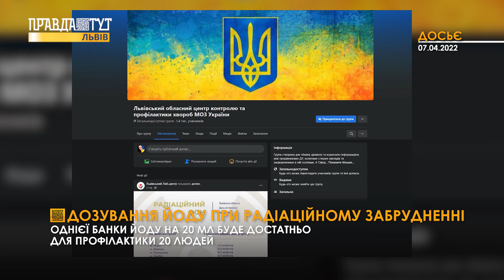Йод при загрозі радіаційного забруднення: що потрібно знати?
Якщо би виникла загроза радіаційного забруднення, є можливості зменшити негативний вплив на організм, а зокрема на щитоподібну залозу. А вона як ми знаємо, відповідає за обмін речовин, роботу серцево-судинної та нервової систем, фізичний та розумовий розвиток людини. І захистити її може простий йод.